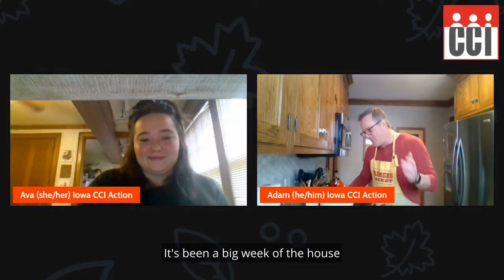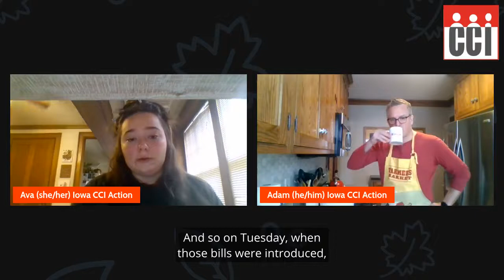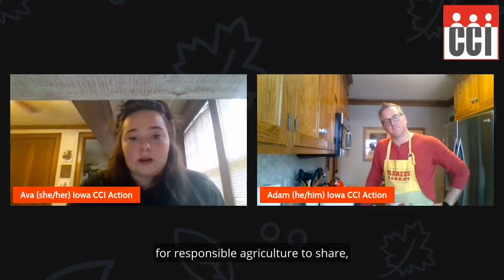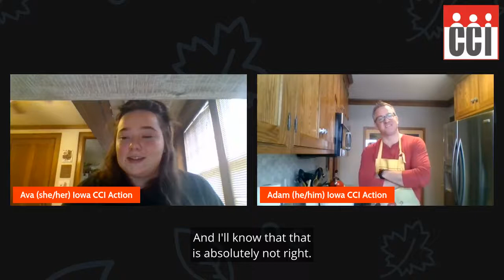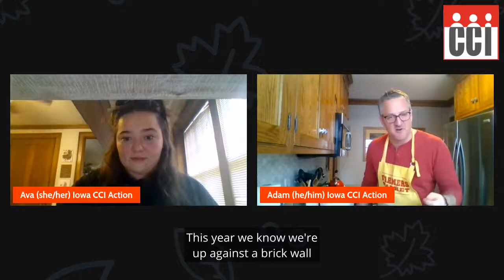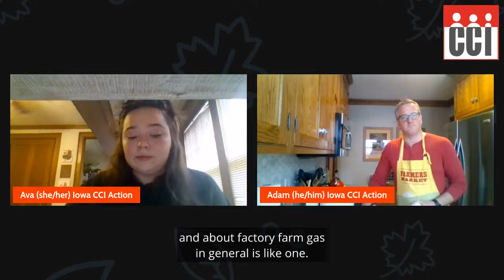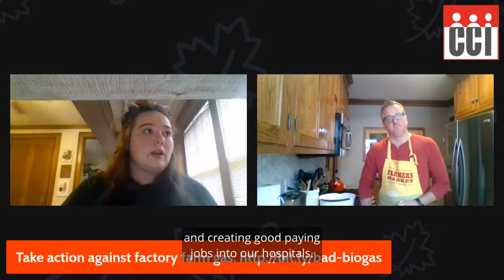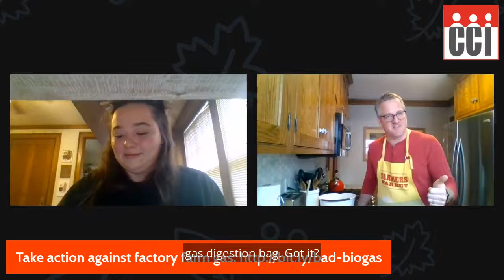What's Cookin' at the Capitol - Feb. 12 with Ava Auen Ryan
What's on the menu today? Well, Adam's making cookies. And the Iowa GOP is cooking up a lot of malarkey about our water, which Ava Auen-Ryan will talk about. Tune in also for other update on important bills we're tracking, like the anti-trans bathroom bill designed to distract Iowans from the real problems: a few powerful people and corporations who are continuing to rig the rules in their favor.